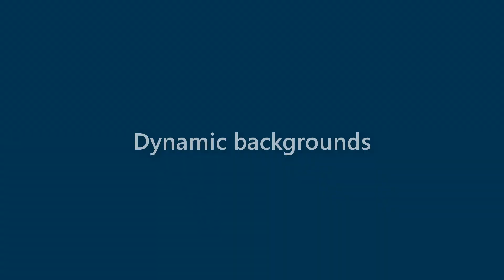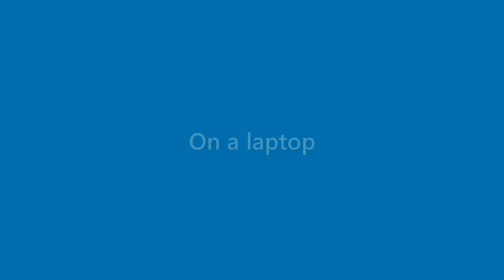Sidney Hester - appearance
Name Look - Sidney Hester - appearance. In this video we present "Sidney Hester" name look and feel in various scenarios.
This video will cover:
How does "Sidney Hester" look as a personal letterhead?
How does "Sidney Hester" look on a business card?
How does "Sidney Hester" look on a computer/laptop screen?
How does "Sidney Hester" look with different background colors?
How does "Sidney Hester" look with various fonts?